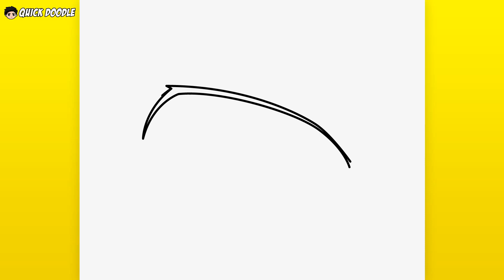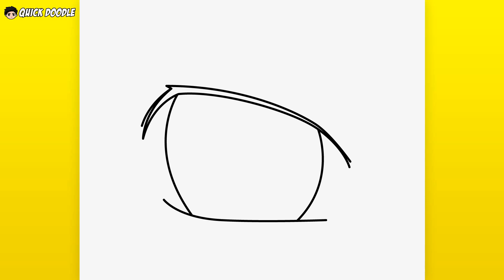Como Dibujar Byakugan Eye (Naruto)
¡Gracias!

እንዴት እንደሚሳል
كيف ترسم
Ինչպես նկարել
necə çəkmək
nola marraztu
কিভাবে আকে
як маляваць
kako crtati
как да рисувам
ಹೇಗೆ ಸೆಳೆಯುವುದು
com dibuixar
сурет салу
sa unsa nga paagi aron sa pagkalos
mmene kudzatunga
如何画
如何畫
nzira yekukwevera
කොහොමද අඳින්නේ
그리는 방법
kako nacrtati
çawa bikujin
hvordan man tegner
ako kresliť
kako narisati
Kiel desegni
kuidas joonistada
Paano Gumuhit
kuinka piirtää
como deseñar
sut i dynnu
როგორ დავხატოთ
איך לצייר
hogyan rajzolj
esi ise
ווי צו ציען
cara menggambar
描く方法
cara nggambar
របៀបគូរ
ວິທີການແຕ້ມ
duci
kā zīmēt
kaip piešti
wéi zeechnen
како да црташ
എങ്ങനെ വരയ്ക്കണം
kif tfassal
me pehea ki te utu
कसे काढावे
хэрхэн зурах
څنګه رسم
چطوری طراحی کنیم
jak narysować
ਕਿਵੇਂ ਖਿੱਚਣਾ ਹੈ
кантип тартат
cum să atragă
как нарисовать
le auala e faalatalata
Како цртати
ho hohela joang
ڪئين ٺاهيو
வரைவது எப்படி
jak kreslit
ఎలా గీయాలి
nasıl çizilir
як намалювати
indlela yokudweba
indlela ukudweba